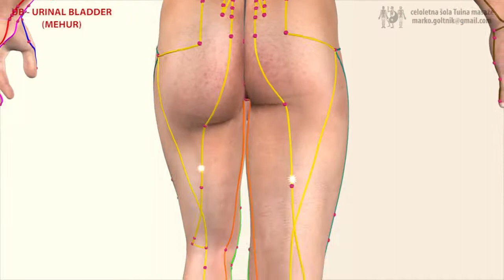Mesane Meridyeni | UB | Urinary Bladder Meridian | Meridijan Mehurja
Meridyenin İç ve Dış Dolanımı

- Gözün iç köşesinden başlar: BL-1
- Enseye gider. BL-10
- 10. noktada ikiye ayrılır. Birinci yan çizgi, sırtta orta çizginin 1.5 sun lateralinde, ikinci yan çizgi 3 sun lateralindedir.
- Her iki çizgi paravertebral olarak kuyruk sokumuna kadar iner, kalçaya gelir.
- Bacağın arka yan tarafında diz arkası çukurluğuna kadar gider. BL-54 veya BL-40
- Diz altından bacağın arkasından ayağa iner
- Ayakta; ayak sırtı ile tabanını ayıran çizgi boyunca ilerler.
- 5. parmağın tırnak kökü lateralinde biter: BL-67

Meridyenin Özellikleri

- Çifttir, simetriktir, Yang meridyendir.
- Enerji akışı merkezden dışa doğrudur.
- 67 noktası vardır.
- Enerjisini ince barsak meridyeninden alıp, böbrek meridyenine verir.
- Maksimal aktif saati 15.-17. saatleri arasıdır.
- Sudur.

Enerji: Soğukluk
Duygu: Korku
Beden Tabakaları: Kemikler
Myotomi: Bacak
Tad: Tuzlu
Renk: Siyah
Açıldığı Organ: Kulak
Nabız: Sol bilekte üçüncü pozisyonda yüzeyde.

Fonksiyonel ve Enerjetik Özellikleri

- İdrarın ifrazatını regüle eder.
- Sfinkteri, prostatı ve üretrayı regüle eder.
- Bütün organların yöneticisidir.
- Kanı yönetir.
- Sinir sistemine, psikoya etkilidir.
- Akut ve kronik durumlara etkilidir.
- Meridyenin noktaları organizmanın “birinci seviyede koruyucusu” dur.

Mesane Meridyeninin Bağlantıları

- Eş meridyeni böbrek meridyeni ile bağlantılıdır.
- Gece-gündüz kuralına göre akciğer ile bağlantılıdır.
- Karı-koca kuralına göre kendisi koca, karısı üçlü ısıtıcı.
- Büyük siklusa göre annesi ince barsak, oğlu böbrek.
- Sheng siklusuna göre annesi kalın barsak, oğlu safra kesesi.
- Tai yang sistemine göre ince barsak ile bağlantılıdır.
- Yöneten damar meridyeni ile bağlantılıdır.

Mesane Meridyeninin Kullanım Yerleri

I- İdrar yolları iltihapları, idrar ifrazatı bozuklukları, idrar yolları spastik ağrıları, genital bölge ağrı ve şişkinliği, dizüri.
II- Meridyen boyu olan ağrılar ve disfonksiyonlar.
III- İç organların segmental yerleşime göre hastalıkları
Cilt hastalıkları

MESANE MERİDYENİNDE

Yin Fazlalığı Durumlarında

* İdrara geç çıkma
* Şişkinlik
* Sırt adalelerinin hipotonisi
* Bacaklarda zayıflık
* Hemoroid
* Anemi
* Barsak parazitleri
* Açık renk idrar

Yang Fazlalığı Durumlarında

* Akut sistit semptomları
* Meridyen boyu ağrılar
* Mesanede spastik ağrılar
* Sık sık idrara çıkma
* Baş ağrıları
* Uykusuzluk
* Sinir sisteminin uyanık hali
* İdrarda tuz ve kum
* Koyu renk idrar